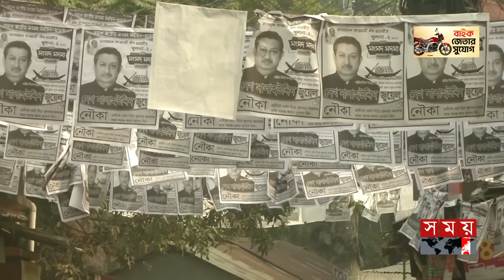সাকিব,মাশরাফী আছেন, এবার মাঠে সোহেল তাজও! | National Election | Election Campaign | Election 2024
Somoy TV: t.ly/Se1z
Somoy TV Bulletin: t.ly/iqIq
Somoy Entertainment: t.ly/3dWC
Somoy Sports: t.ly/iASp
SOMOY TV ISLAMIC: t.ly/zU6a

Somoynews.tv: t.ly/Y7ab
খেলার সময়: t.ly/xJ5H
সময়ের গল্প: t.ly/EW3M
এ সময়ের বাণিজ্য : t.ly/m3ir

Groups:
Somoy TV (Official)✅: t.ly/ajiO
Somoy Entertainment✅: t.ly/8CLh
Somoy Business✅: t.ly/4xaJ